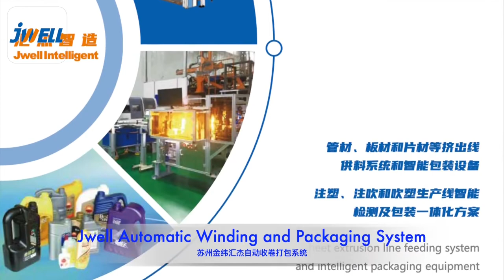管道 Pipe automatic winding and packing system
JWELL-Pipe production doesn’t only include standard machines, but also offers tailor-made complete pipe extrusion lines according to the customers’ requirements, assuring high performances and competitive prices.
Application
 Pressure pipe:
    Water supply pipe / Gas supply pipe, and etc.
Non-pressure pipe:
    Drainage pipe / Irrigation pipe, and etc.

► Video by: JWELL-Pipe